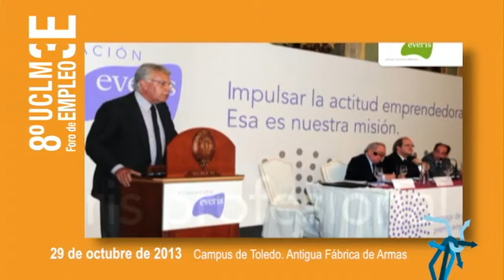8º Foro UCLM Empleo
Video promocional 8º Foro UCLM Empleo. 29 de octubre de 2013. Antigua Fábrica de Armas. Campus de Toledo.